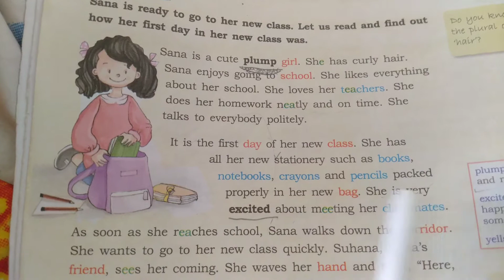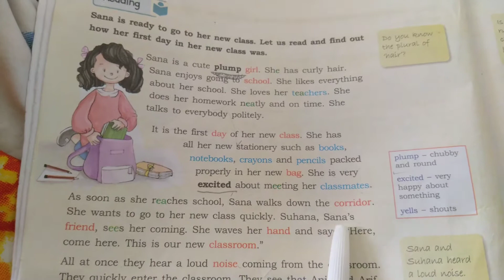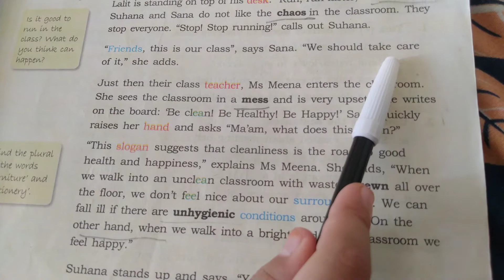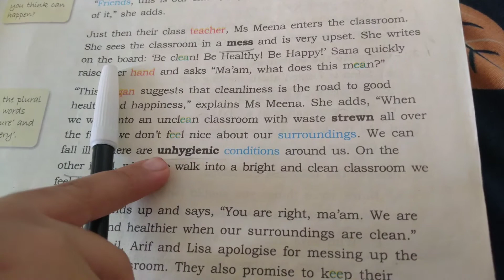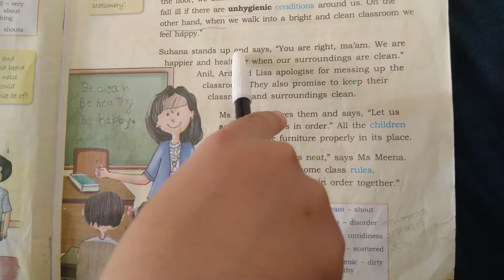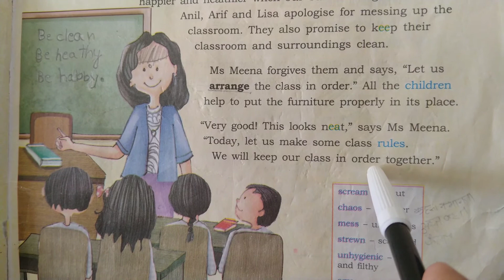Back to School 🏫🏫# In The Classroom, English Story , Chapter-1 # Class-3, English Wow Book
In the classroom ,# English Wow Book,

chapter reading by kid wonderful reading and sunrise acute from gallery read in the class 9 chapter back to the school we are going to school bag and when was over when was over virus classroom

Promotes collaborative learning. ...
Enhances critical thinking skills. ...
Improves social skills. ...
Builds organisational skills. ...
Keeps students stimulated. ...
Teaching style can be modified according to the student's issues.